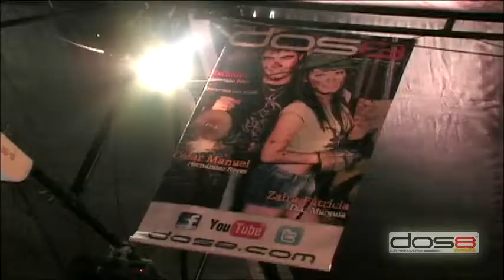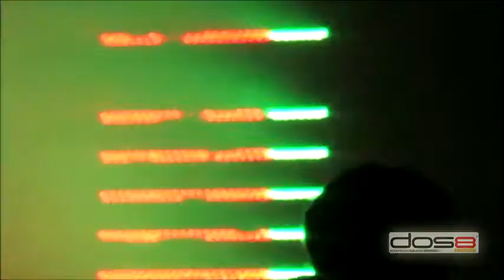Aniversario 7 Dos8 parte 1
Lo que paso en el evento del 7mo aniversario de la revista Dos8!